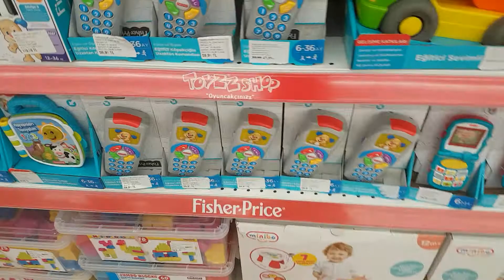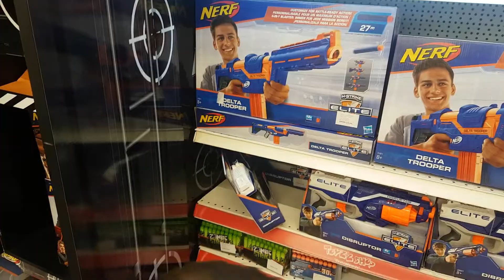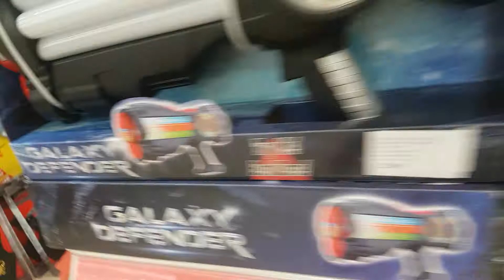Emir toyzz shopta-2😄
Yine Yeni Yeniden toyzz shop'tayız... 2

VİDEOLARIMIZ ÇOCUKLAR VE AİLELER İÇİN UYGUNDUR.
ARKADAŞLARINIZLA PAYLAŞMAYI UNUTMAYINIZ.

HAKKIMIZDA

Herkese Merhaba Oyun Robotu Emir kanalına hoş geldiniz, Bizleri mutlu ettiniz.

Çocuklara yönelik uygun içeriklerin yer aldığı kanalımızda Oğlum Emir ile birlikte eğlenceli videolar çekiyoruz.Video içeriklerimiz çocukların gelişimine uygundur.